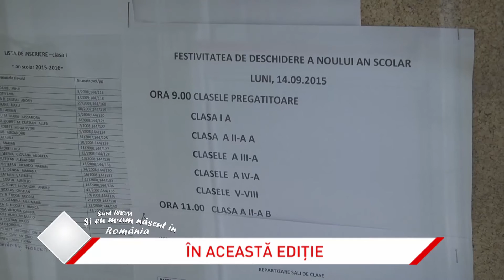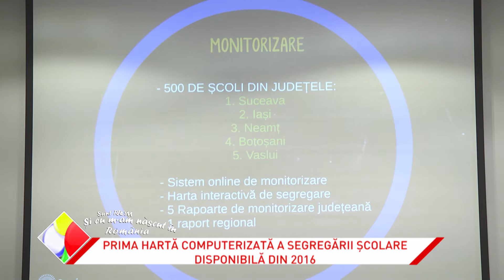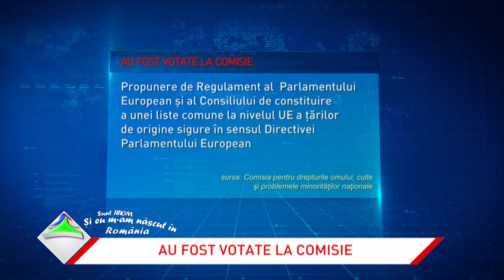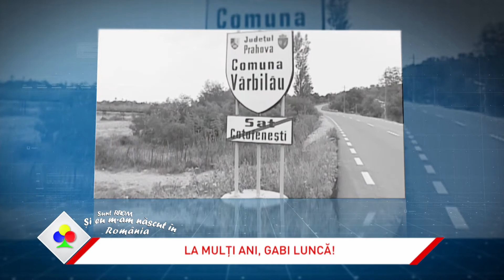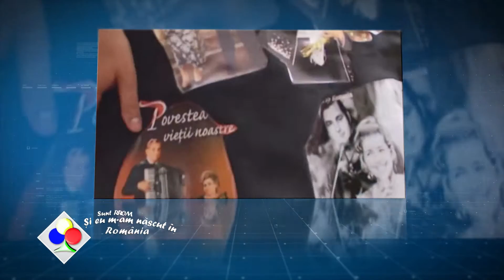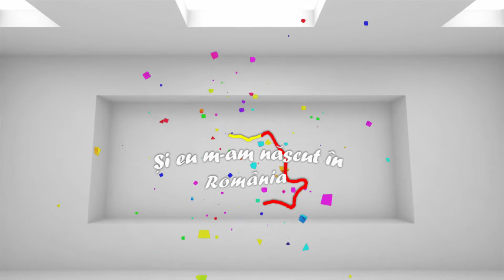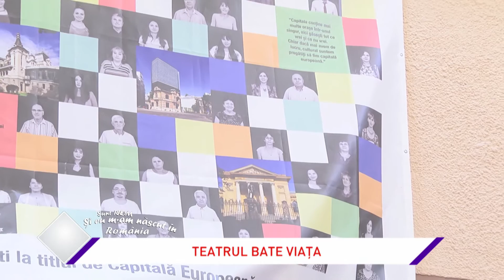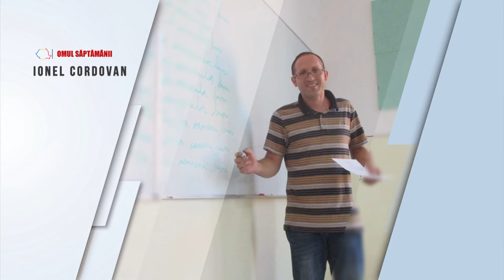Si eu m-am nascut in Romania 17.10.2015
„Femeile ROME luptă cu misoginismul” - Cât de mult poate o femeie romă, dintr-o comunitate tradițională, să fie stăpână pe propriile decizii? De ce au nevoie femeile din comunitățile dezavantajate- modele sau intervenție socială? La aceste întrebări răspund invitatele ediției- Oana Ioniță, consilier parlamentar și președinta Forumului Femeilor Rome, și Dana Varga- consilier de stat. Interviu cu Vera Linguraru, actrița care a avut de luptat cu propria familie pentru a ajunge să facă teatru. Iar la ”Kestiuni rome” vedem cum iese un ceaun, niciodată identic cu celelalte, din mâna unui meșteșugar rom.